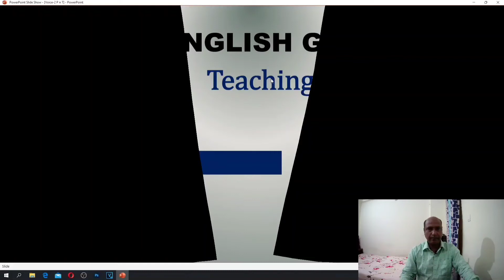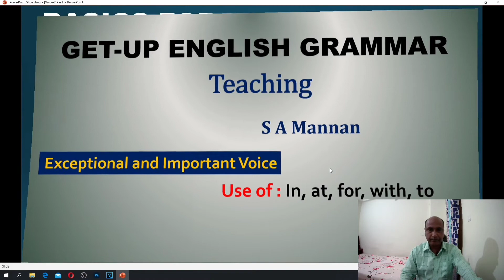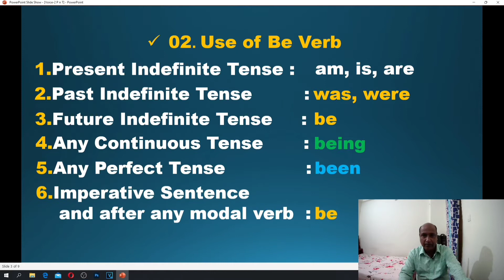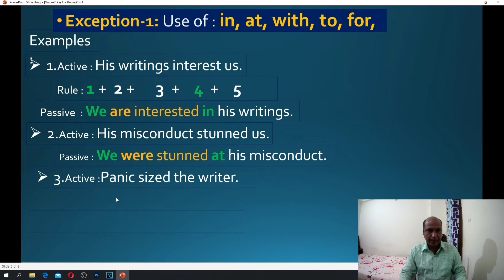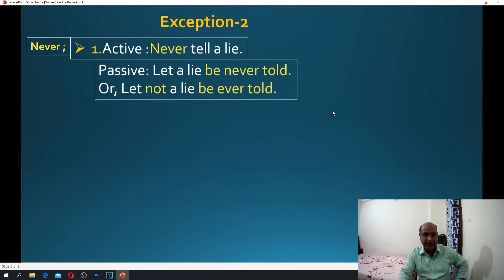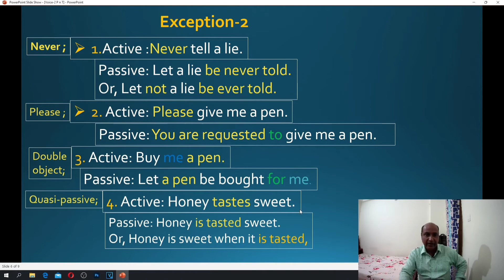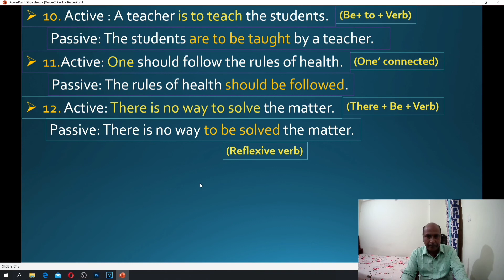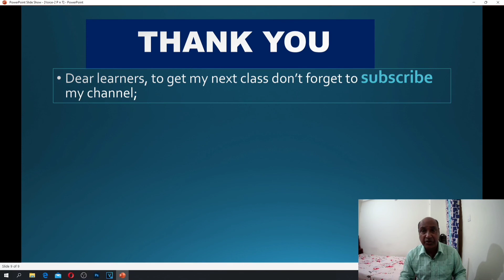🤯 Important Voice Teaching # 2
@ I'm Dr S A Mannan, x-Senior English Teacher
Shamsul Haque Khan School & College, Demra, Dhaka
@ Education: M.A. in English (Ph.D), B Ed.M Ed & LL.B in English medium.
Short description of Topic:Voice change which is one of the important part of English Grammar.Its also most important part for learning speaking, writing and for dialogues. Here I have used a creative method so that a new learner or beginner would be able to learn easily. How to use structure for voice formating in speaking that has been shown practically.